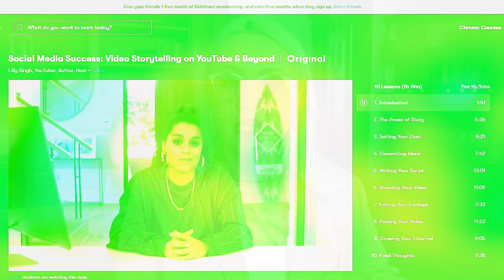Lawyer Answers Commonly Googled Questions About Lawyers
I've seen your search history and we need to talk... It's me, your lawyer friend, here to answer the internet's most searched questions all about LAWYERS. Enjoy!

💌 Snail Mail:
40 S 7th Street

𝗣𝗥𝗢𝗗𝗨𝗖𝗧𝗦